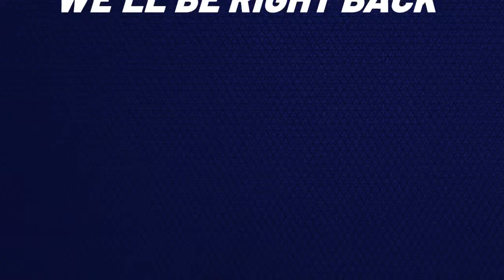Political Power Hour w/ Steve Scaffidi - April 4th, 2024